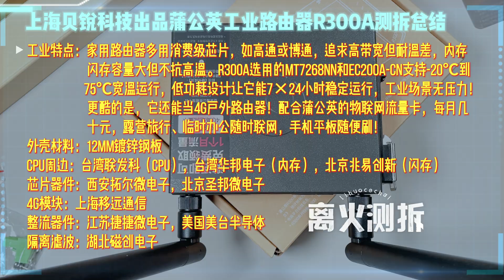联发科主控+全网通4G模块，蒲公英R300A工业路由器拆解全解析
今天我们要拆解的是蒲公英R300A，一款来自上海贝锐科技的工业级4G路由器！它不仅适合工厂、物联网，还能当随身WiFi，超实用！这款路由器价格亲民，约200左右，却支持4G全网通、智能组网和远程管理，号称工业级稳定性。它的电路设计有多硬核？我们将通过拆解来一探究竟！重点拆解内部电路，分析为什么它能胜任工业场景。